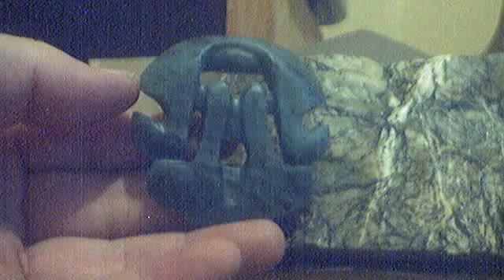jade carvings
some of my jade im playing with